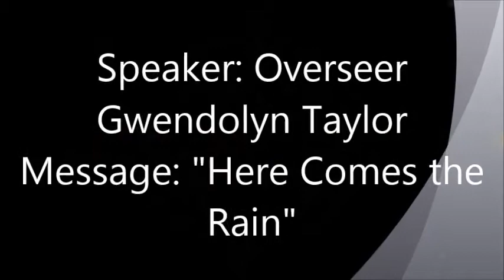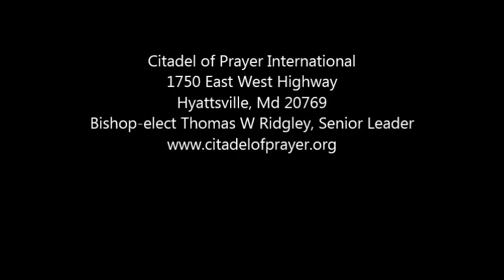mothers day 2015 recap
Mother's Day 2015 at COPI. Overseer Gwendolyn Taylor preached a powerful word "Here Comes The Rain" 2 Samuel 21:10